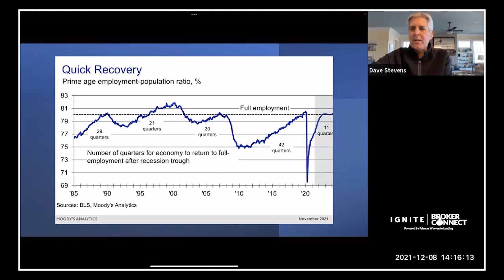Ignite Broker Connect - Dave Stevens - Pandemic Recovery 12/2021